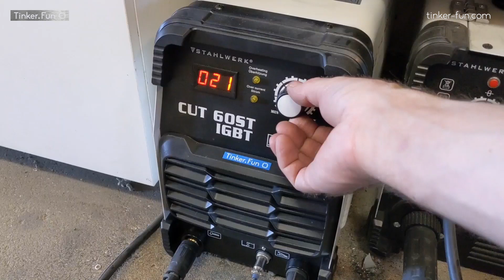Happy Easter & Thank you for 4k Subscribers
Happy Easter!